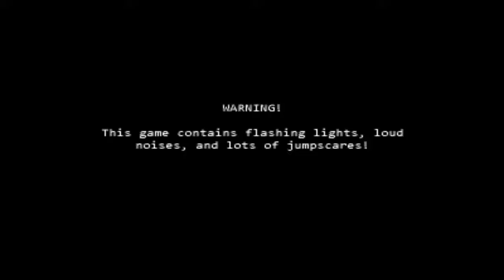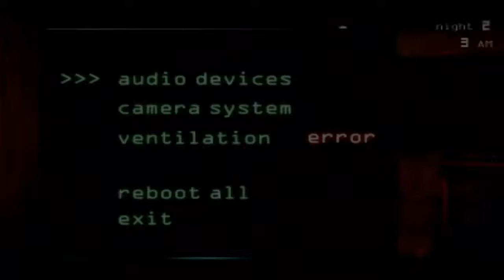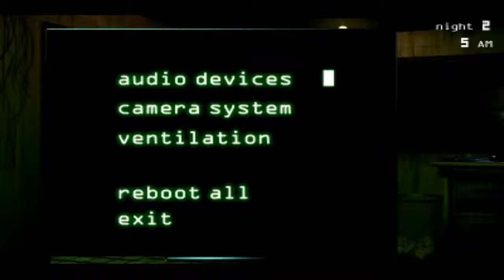Fnaf 3 Night 2 - Phantom Bb Es Puto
Buenas chicos aqui les traigo la noche 2
De este juego de los huevos xD Disfrutalo